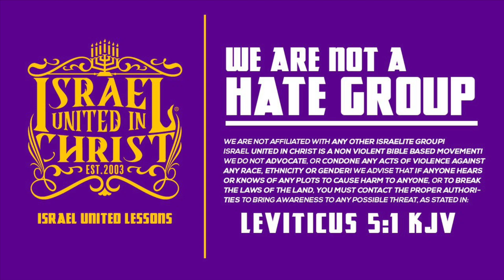IUIC || 15 Minutes W/ The Captains || WERE THE PROPHETS AS SOFT AS YOUR PASTOR??